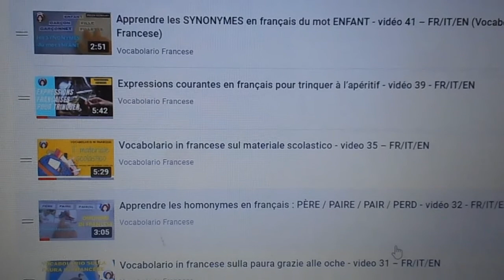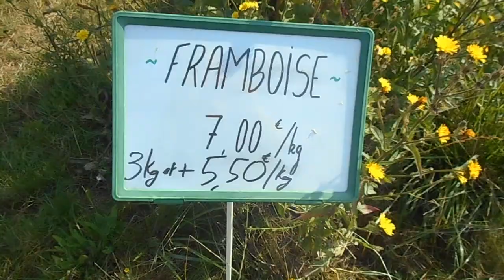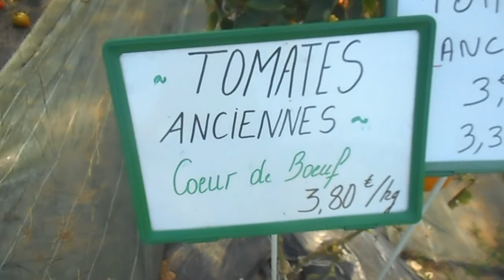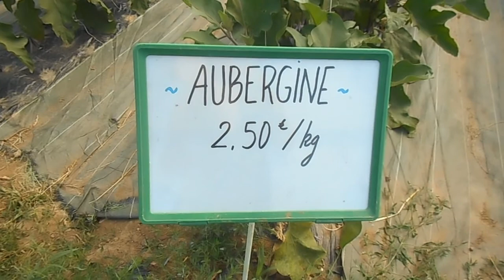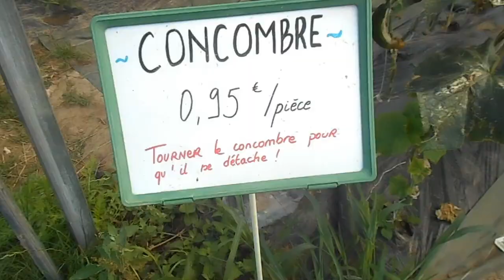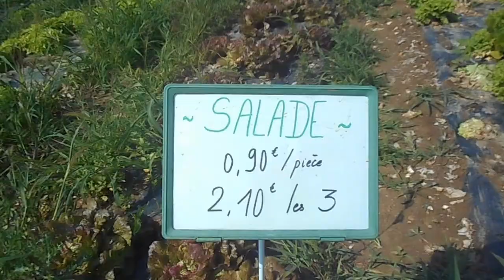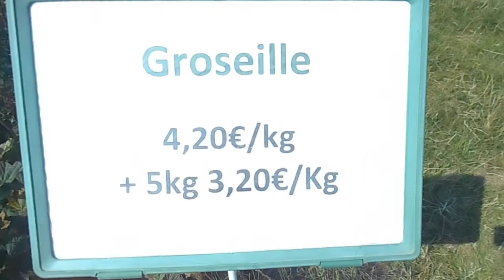Apprendre les FRUITS et les LEGUMES en français en allant à la cueillette - vidéo 45 - FR/IT/EN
Sur Vocabolario Francese on apprend le nom des fruits et légumes en français en allant les récolter nous-mêmes à la cueillette : oignons, framboises, fraises, tomates, aubergines, courgette, haricots verts, concombre, fenouil, blettes, salades, mûres, groseilles. Nous voyons aussi le vocabulaire français lié au matériel nécessaire pour cueillir les fruits et les légumes de saison.

Chapitres :
00 :00 introduction et présentation de Vocabolario Francese
00 :54 les oignons
01 :12 le matériel pour la cueillette
01 :48 les framboises
02 :17 les fraises
02 :38 les tomates rondes, tomates anciennes et tomates cerises
03 :27 les aubergines
03 :43 les courgettes
04 :12 les haricots verts
04 :27 le concombre
04 :48 le fenouil
05 :05 les blettes
05 :22 les salades
05 :46 les mûres
06 :03 les groseilles
06 :16 conclusion

A PROPOS DE VOCABOLARIO FRANCESE :
Je m'appelle Aurélie. Je suis française d'origine italienne. Avec "Vocabolario Francese" je propose à ceux qui apprennent le français de développer leur vocabulaire et d’améliorer leur compréhension orale grâce à du langage courant et des expressions de la vie de tous les jours. Je propose des vlogs, visites de villes et monuments, balades, recettes de cuisine traditionnelles... Pour en savoir plus sur la culture, le patrimoine et les traditions en France. Cette chaine est pour ceux qui aiment le français, qui le parlent déjà un peu et qui veulent progresser. Vous êtes prêts ? Allez c'est parti !

Musique utilisée
Titre : Spark
Auteur : Vexento